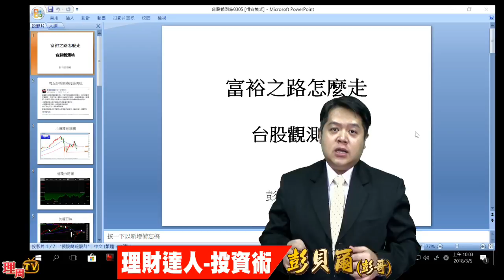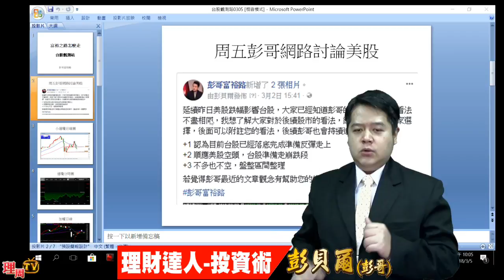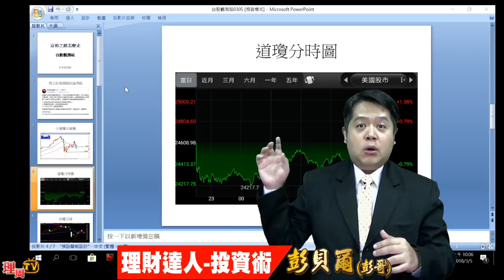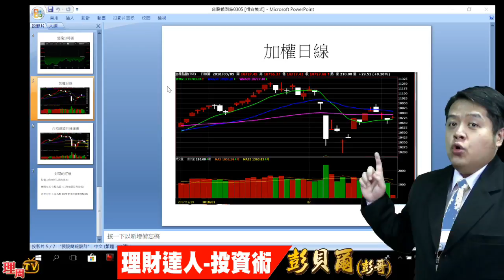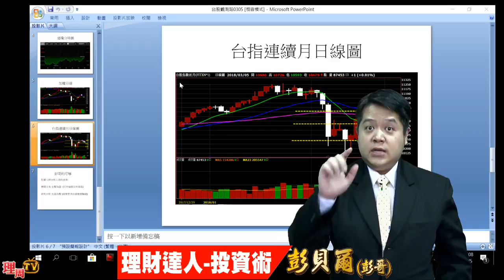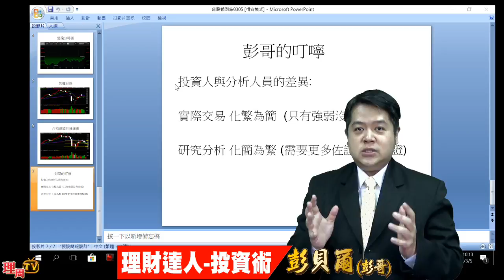理周TV-20180305 彭貝爾／台股觀測站